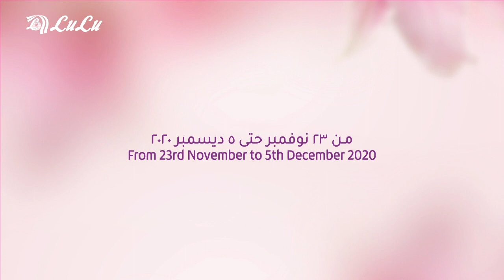LuLuOman Health & Beauty | لولوـعمان الصحة والجمال#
لولوـعمان الصحة والجمال هنا! احصل على عروض لم يسبق لها مثيل على المنتجات الصحية و مستحضرات التجميل والكثير في جميع أفرع لولو هايبر ماركت عمان حتى ٥ ديسمبر ٢٠٢٠.

‏LuLuOman Health & Beauty is here! Get offers like never before on Beauty, Health & fitness products at all LuLu Hypermarket Oman.
‏offer valid until the 5th of December 2020.